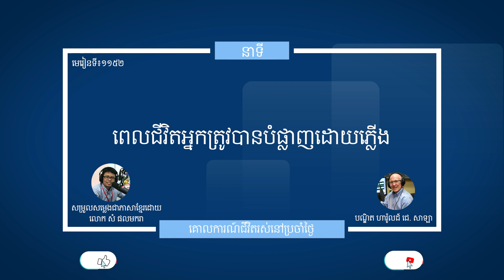មេរៀនទី ១១៥២ "ពេលជីវិតអ្នកត្រូវបានបំផ្លាញដោយភ្លើង" Guidelines For Living Lesson 1152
នាទីគោលការណ៍នៃជីវិតរស់នៅប្រចាំថ្ងៃ
មេរៀនទី ១១៥២ "ពេលជីវិតអ្នកត្រូវបានបំផ្លាញដោយភ្លើង"
Guidelines For Living
Lesson 1152